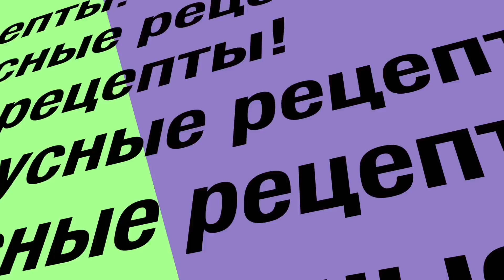Картофель по Корейски, Корейский картофельный салат "Камди Ча" (감자 샐러드)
Как научится готовить быстро, просто и вкусно?
Мы в сетях - не пропустите полезные советы и конкурсы

Картофель по корейски, салат  - это очень вкусное блюдо, пикантное и не обычное. Попробуй!
В данном видео рассмотрим как приготовить и процесс приготовления корейского картофельного салата.

### Картофель по Корейски ###
Перец 1 ч л
Уксус 200 мл
Чеснок
Масло 150 мл
Вода 3 л